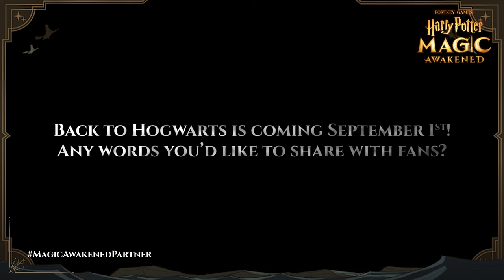James and Oliver Phelps Celebrate Back to Hogwarts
Fred and George Weasley's futures may have laid outside the world of academic achievement, but James and Oliver Phelps are always ready to pack their trunks and celebrate Back to Hogwarts. Let's find out what this special day means to them!